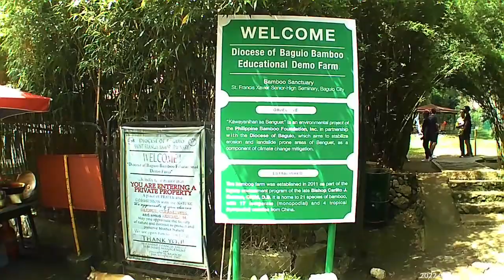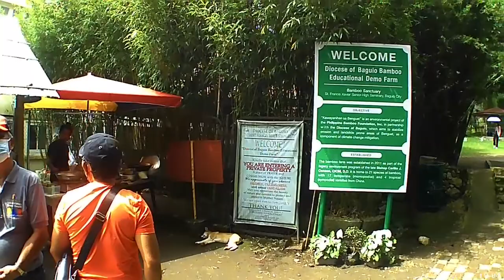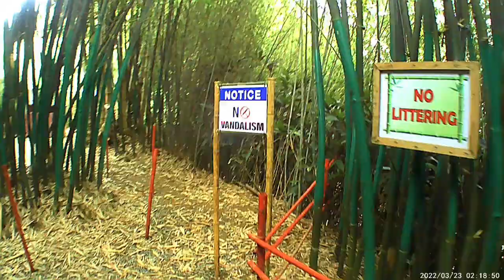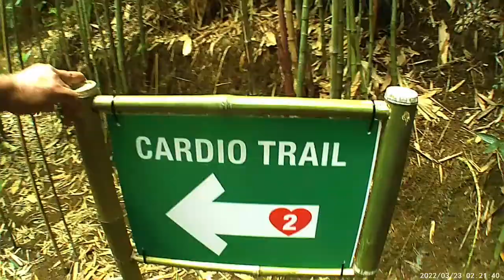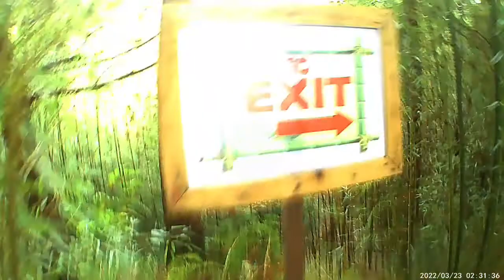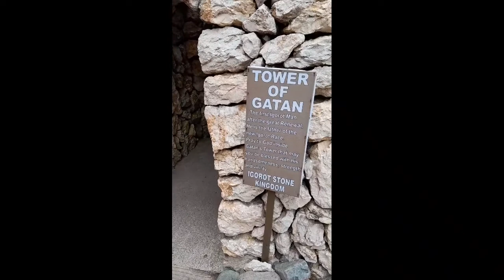St.Francis Xavier Seminary (Bamboo Sanctuary) Mr.mrs mittnacht and family from Germany 🇩🇪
Baguio city